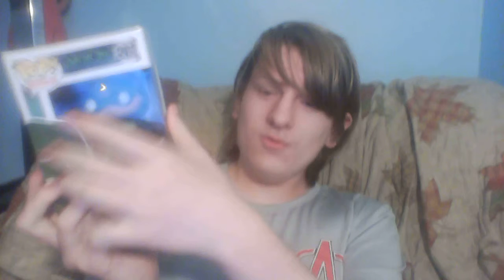Funko pop the ARROW figure review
today I take a look at my very first funko pop